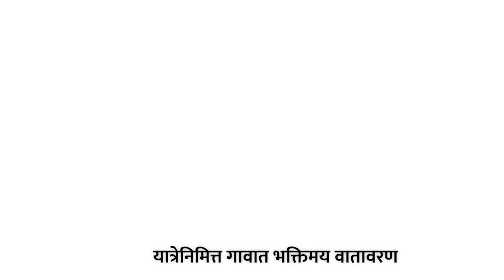Beed Yatra | बीडमध्ये खंडोबा यात्रेचा उत्साह